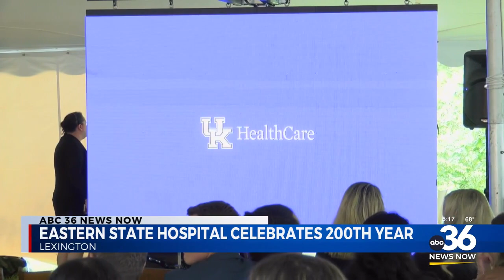Eastern state hospital celebrates 200th year 051724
Eastern state hospital celebrates 200th year